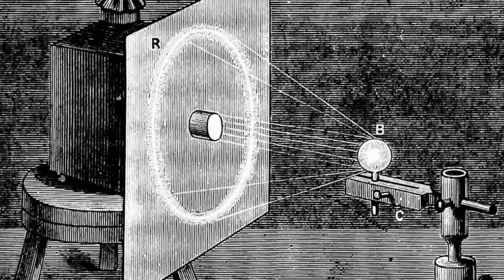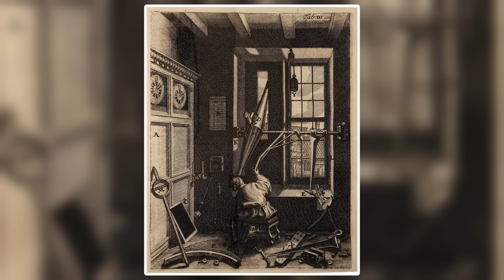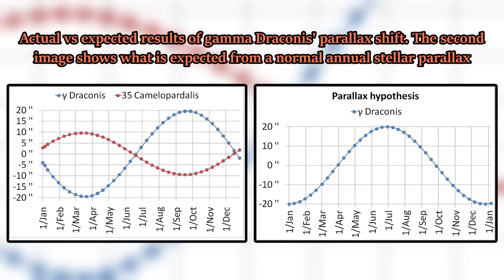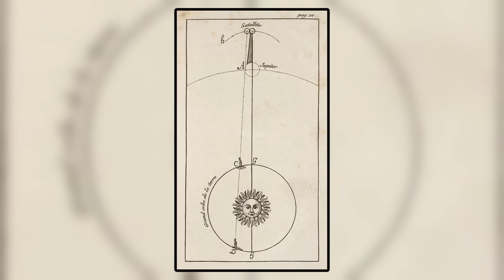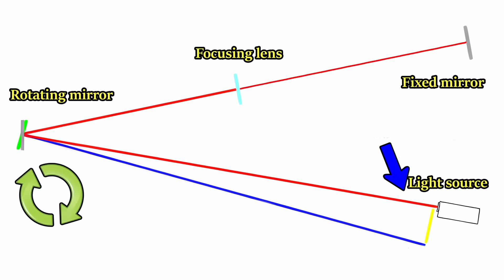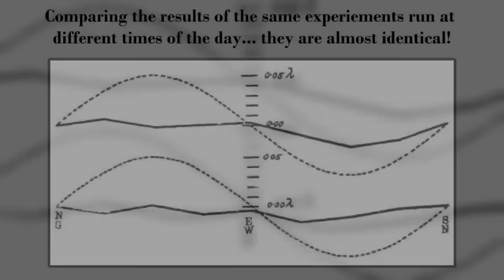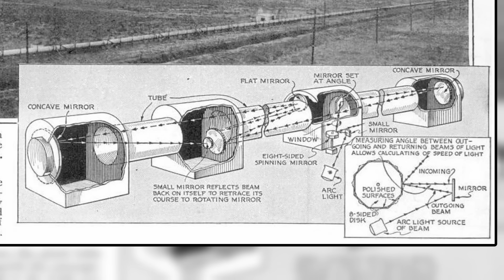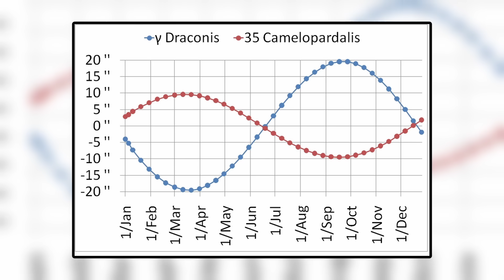How the Speed of Light Was First Measured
The speed of light was once thought to be infinite. That all changed in the 17th century, and ever since then, its speed has undergone a series of refinements as scientists got closer and closer to its true value.

Keywords for search: Ole Romer, Johannes Kepler, Tycho Brahe, Isaac Newton, Christian or Christiaan Huygens, Galileo Galilei, Albert Michelson, Fizeau, Foucault, Descartes, James Bradley, Delambre, mile long tube, rotating mirror, experiment